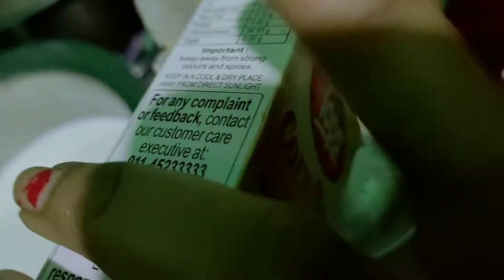Vegetables soup healthy and tasty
Vegetable Soup Recipe (with Step by Step in video)

Every sip of warm and healthy vegetable soup is a divine experience during cold winter days. This recipe uses variety of vegetables and vegetable stock to make it more healthy and tasty. This simple yet flavorful soup recipe is not just easy to follow but also customizable to bring in your favorite taste with selected veggies. It calls for using fresh vegetables for best results; however, you can also use canned ones.

सब्जी का सूप कैसे बनाये

1. प्रेप वॉश करें और अपनी सभी सब्जियों को काट लें। कुक समय के अनुसार अपनी सब्जियों को सॉर्ट करें, जो चीजें लंबे समय तक चलती हैं (जैसे गोभी और गाजर), जबकि जल्दी-जल्दी चलने वाली चीजें बाद में जा सकती हैं (जैसे ब्रोकोली और तोरी)।

2. स्वाद मैं पानी का एक स्पर्श (या तेल आप की तरह) और स्वाद के लिए सबसे पहले प्याज और लहसुन डालें। अपनी पसंद के हिसाब से मसाले या हर्ब्स डालें।

3. सिमर शोरबा लाओ एक vemeries में जोड़ने के लिए एक उबाल और निविदा तक पकाने के लिए अनुमति देते हैं।

स्लो कुकर में वेजिटेबल सूप

प्याज को नरम करें और धीमी कुकर में सभी सामग्री जोड़ें

5 घंटे के लिए या 8 घंटे के लिए कम या जब तक veggies निविदा हैं उच्च पर पकाना

तुरंत बर्तन

साफ्ट फंक्शन का उपयोग करके प्याज पकाएं

इंस्टेंट पॉट में सभी सामग्री जोड़कर सुनिश्चित करें कि आप अधिकतम लाइन से आगे नहीं जा सकते हैं

उच्च दबाव पर कुक 6 मिनट, स्वाभाविक रूप से 5 मिनट जारी करें। यदि आप नरम सब्जियों को पसंद करते हैं तो अधिक समय तक पकाएँ।

सब्जी का सूप फ्रीज कैसे करें

यह वेजिटेबल सूप रेसिपी बहुत अच्छी है क्योंकि इसे सप्ताह भर में मज़े के लिए वीकेंड पर बनाया जा सकता है और यह अच्छी तरह से जम जाती है। मैं इसे एकल सर्विंग्स में चम्मच करता हूं और इसे फ्रीजर बैग में रखता हूं।

वे एक त्वरित भोजन या नाश्ते के लिए बाहर ले जाने के लिए आसान है और जाने पर एक त्वरित भोजन के लिए गर्म करने के लिए एकदम सही हैं। यदि आप जल्दी और स्वस्थ कुछ ढूंढ रहे हैं, तो आपको यह आसान वेजी सूप रेसिपी बहुत पसंद आएगी!

सामग्री

1 छोटा प्याज खाया

2 लौंग लहसुन कीमा बनाया हुआ

1 कप गाजर

4 कप कटा हुआ गोभी लगभग। गोभी का 1/4 सिर

1 कप हरी बीन्स 1। टुकड़े

2 पूरी बेल मिर्च कटी हुई

1 कर सकते हैं 28 आउंस कम सोडियम टमाटर कटा

6 कप कम सोडियम गोमांस शोरबा

2 बड़े चम्मच टमाटर का पेस्ट

2 बे पत्ती

1/2 चम्मच प्रत्येक थाइम और तुलसी

काली मिर्च स्वाद के लिए

2 कप ब्रोकली फ्लोरेट्स

2 कप कटा हुआ तोरी

अनुदेश

एक बड़े बर्तन में प्याज और लहसुन को मध्यम आँच पर थोड़ा नरम होने तक पकाएँ।

गाजर, गोभी और हरी बीन्स जोड़ें और अतिरिक्त 5 मिनट पकाएं।

घंटी मिर्च, अप्रशिक्षित टमाटर, शोरबा, टमाटर का पेस्ट, बे पत्तियों और मसाला में हिलाओ। 6-7 मिनट का सिमर करें।

तोरी और ब्रोकोली में जोड़ें। 5 मिनट या नरम होने तक अतिरिक्त उबालें।

सेवा करने से पहले बे पत्तियों को हटा दें।

पोषण जानकारी

कैलोरी: 41, कार्बोहाइड्रेट: 7 ग्राम , प्रोटीन: 3 ग्राम , सोडियम: 265 मिलीग्राम , पोटेशियम: 498 मिलीग्राम , फाइबर: 2 ग्राम , चीनी: 4 ग्राम , विटामिन ए: 2320 आईयू , विटामिन सी: 49.3 मिलीग्राम , कैल्शियम: 37 मिलीग्राम , लोहा: 0.8 मिग्रा

Mixed Vegetable Soup

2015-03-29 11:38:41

Serves 2

Save Recipe

Print

Prep Time

10 min

Cook Time

30 min

Total Time

40 min

Prep Time

10 min

Cook Time

30 min

Total Time

40 min

Ingredients

Garlic - 4 cloves (Finely chopped)

Ginger - 1 small piece (Finely chopped)

Onion - 1 small (Finely chopped)

Potato - 1 small (Chopped)

Carrot - 1 small (Chopped)

Beans - 6 (Chopped)

Turmeric - 1 small pinch

Salt - 1/2 tsp (Adjust per taste)

Ground Pepper - 1 tsp (Adjust per taste)

Water - 3 Cups (Adjust as needed)

Tomato - 1/2 small (chopped)

Fresh Coriander Leaves - 1 Tbsp (Finely chopped for Garnish)

Notes

- Chop the vegetables small so that they will cook quickly.

- Add veggies of your choice. Cabbage, mushrooms, etc will go well.

- Chop the tomato into large cubes so that it doesn't get mashed out while cooking.

अपने व्यस्त जीवन को महान भोजन से भरें!

ईमेल द्वारा मेरे त्वरित व्यंजनों और उपयोगी युक्तियों को प्राप्त करने के लिए साइन अप करें और एक मुफ्त धन्यवाद उपहार के रूप में मेरी धीमी कुकर इकोबुक प्राप्त करें।

अपने पदों के लिए नए संबंधित हैशटैग खोजने के लिए इस सूची का उपयोग करें